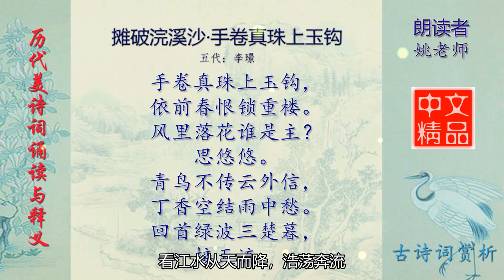摊破浣溪沙·手卷真珠上玉钩 五代 李璟